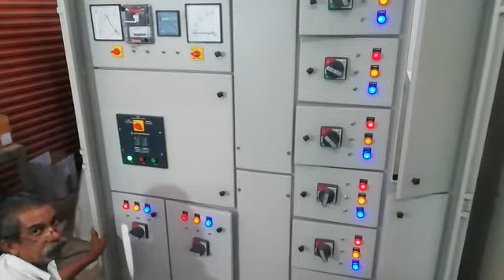MOTORIZED CHANGE OVER PANEL